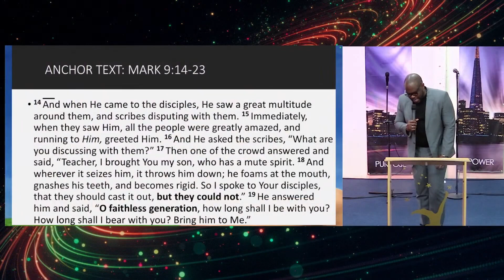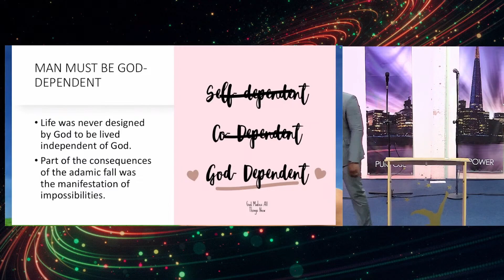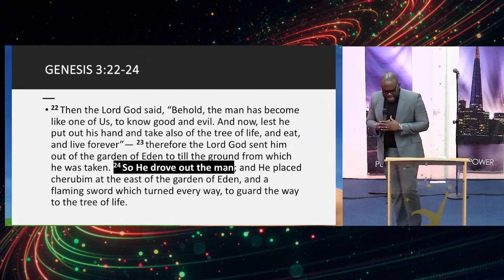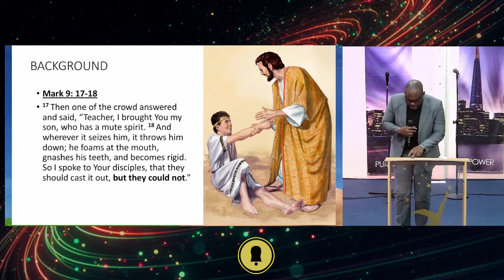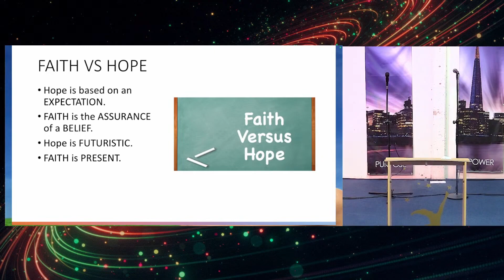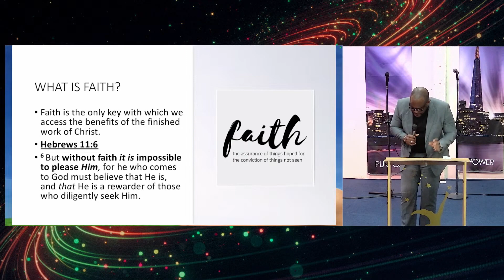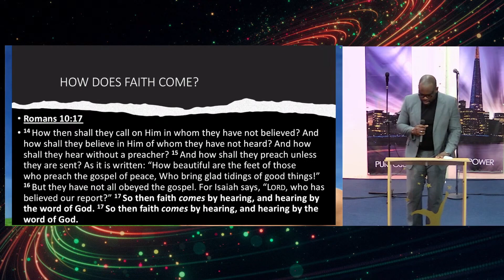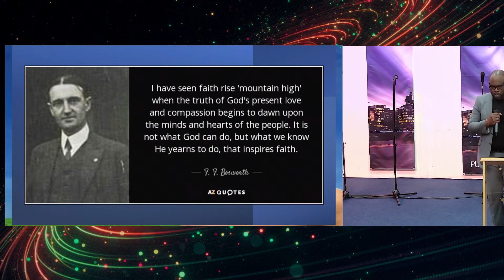Doing the Impossible || Mark 9:14-23 || Pastor Jeffrey Nsofor || 12th May 2024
Anchor Scripture(s): Mark 9:14-23 NKJV | Anything is possible as long as it aligns with the will of God. Life is never designed to be lived outside God - just as plants tend toward the light, humans are designed to tend toward God.

This episode explores the origin of impossibilities and how believers can experience possibilities, namely (1) faith, (2) belief, and (3) divine partnership.“Now faith brings our hopes into reality and becomes the needed to acquire the things we long for. It is all the evidence required to prove what is still unseen.”‭‭  Hebrews‬ ‭11‬:‭1‬ ‭TPT

‬‬It is important to note that the presence of impossibilities is a proof of the absence of God.“

Real faith rejoices in the promise of God as if it saw the deliverance and was enjoying it.” - F. F. Bosworth

“Faith begins when the will of God is known.” - F.F. Bosworth. God bless you. Amen!